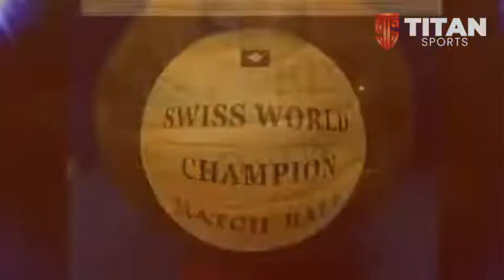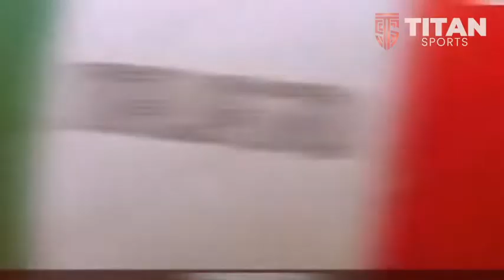“EL INVITADO DE HONOR EN LA HISTORIA DE LOS MUNDIALES”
⚽Sin duda uno de los mejores inventos de la historia, el balón, específicamente el del fútbol, elemento principal de cada partido de este deporte practicado en todas partes del mundo.🌎

 La cantidad de diseños y modelos que se fabrican cada año es enorme, y cada cuatro para el mundial la tecnología y estética siempre es protagonista. Próximamente en el mundial de la FIFA Qatar 2022. 🏆¿Cuéntanos cuál ha sido tu favorito?

Especial de Sergio Spinoza para TitanSportsMx